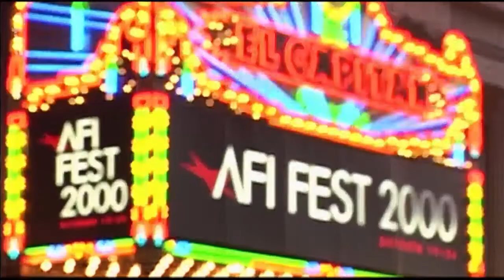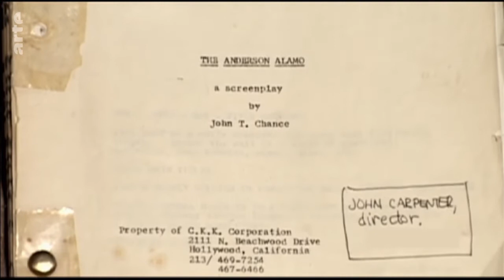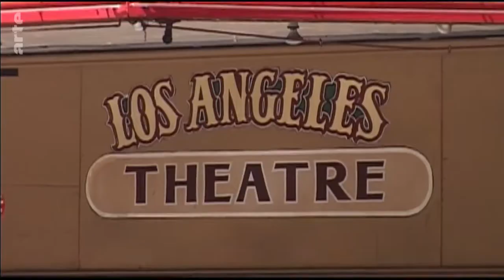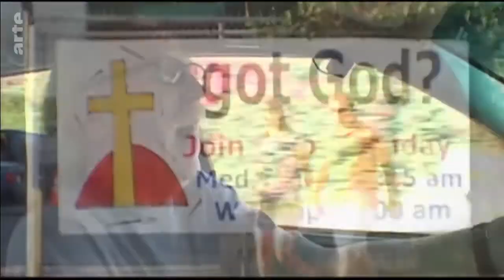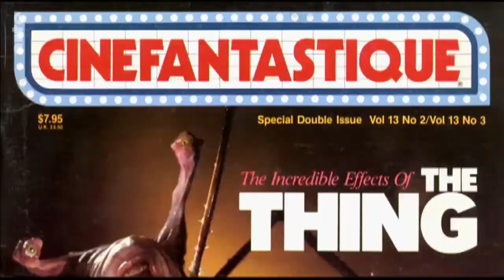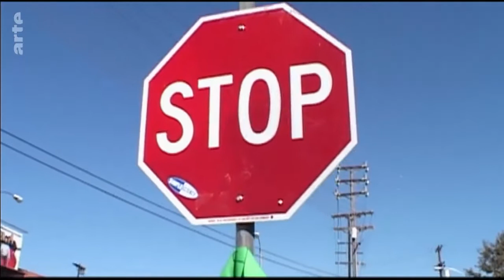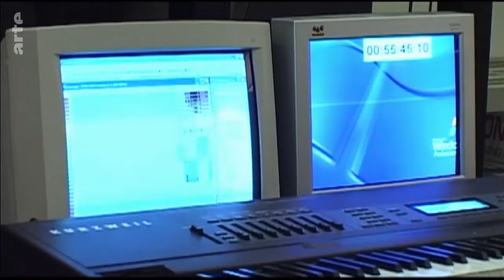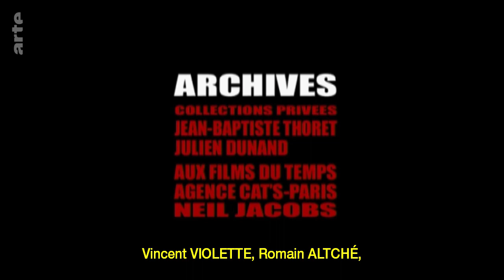BIG JOHN - John Carpenter DOC HD COMPLET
Documentaire de Julien Dunand · 1 h 15 min · 11 décembre 2006 (France)

Genres : Cinéma, Portrait
Casting (acteurs principaux) : John Carpenter, Adrienne Barbeau, Larry J. Franco, Keith Gordon, Debra Hill, Alan Howarth, Peter Jason, Nicolas Saada

John Carpenter nous raconte sa vie et son parcours en nous conduisant sur les lieux de tournage emblématiques de ses films et de sa vie : la petite rue principale de Halloween, le théâtre de Los Angeles 2013, le plateau de Ghost of Mars, son studio d'enregistrement, les collines de Hollywood.